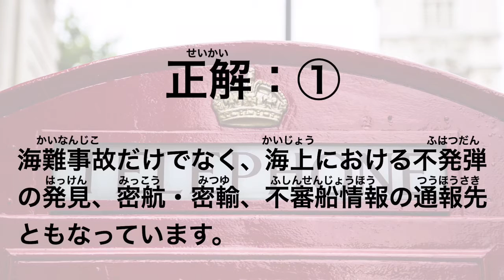【知恵袋】特殊な電話番号【暮らしの役立ち情報】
今日の雑学は「特殊な電話番号｣！！
毎日更新の、イーゼル藝術工房のEことスイッチ！！

[ itunes ] ←Our music album NOW ON SALE !!